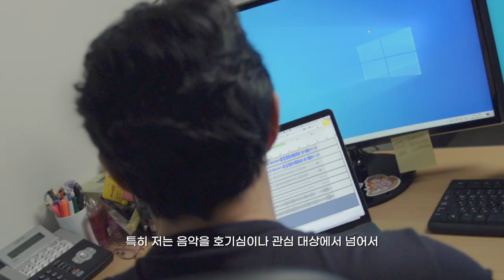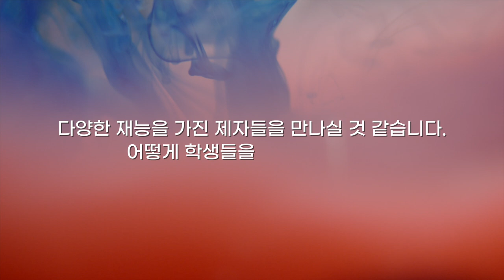[석학인터뷰] 이교구_ 인공지능, 음악을 만들다? | 2020 가을 카오스강연 'Ai X'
이교구 교수님과 함께하는 가을 카오스 강연 'Ai X'가
12월 9일 수요일 저녁 8시 유튜브에서 생중계됩니다!